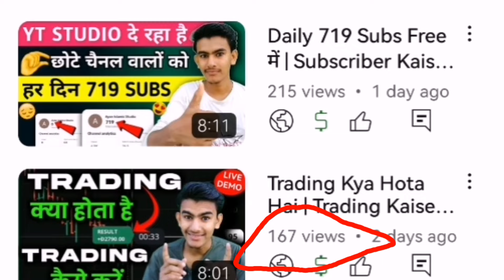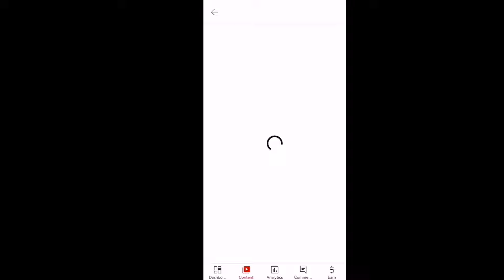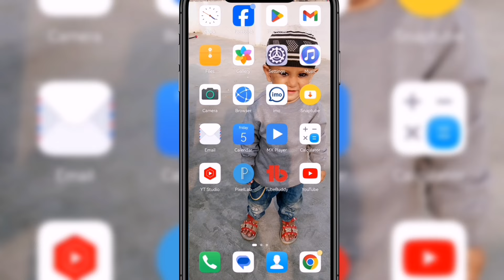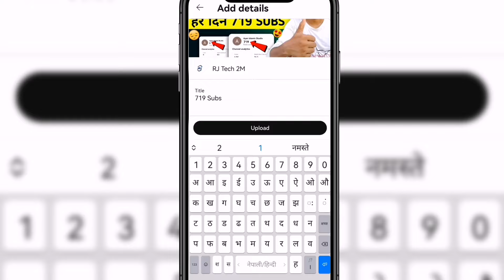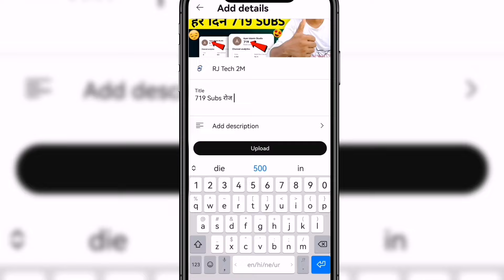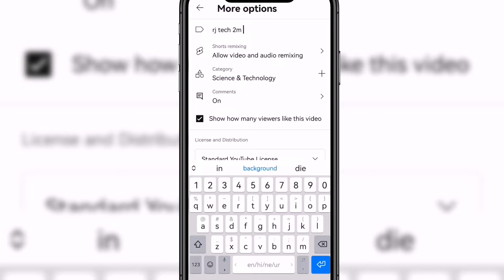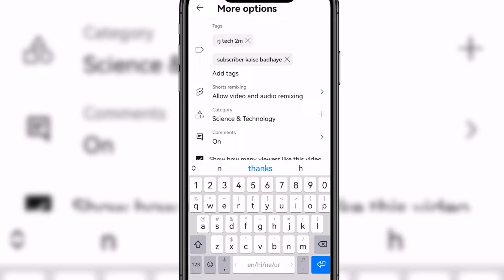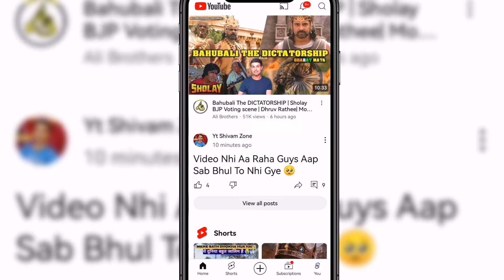Yt Studio से Video डाल दो 1K Subs 1 घंटे में | Subscriber Kaise Badhaye | Subscribe Kaise Badhaye